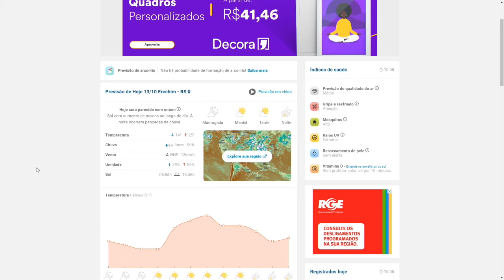Previsão do Tempo – Alto Uruguai -13/10/2021